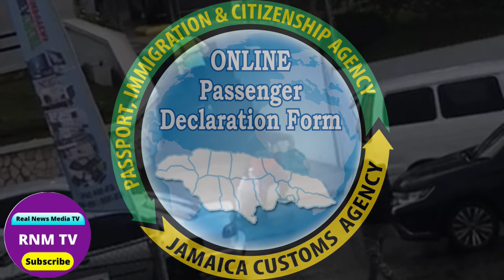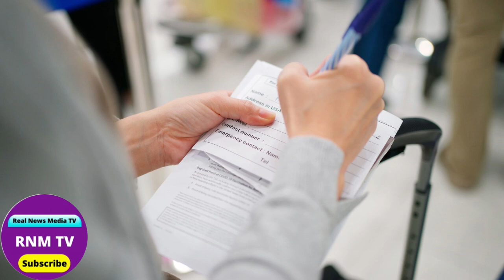Jamaica News Today Thursday August 31 2023 /Real News Media TV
Jamaica News Today Thursday August 31, 2023